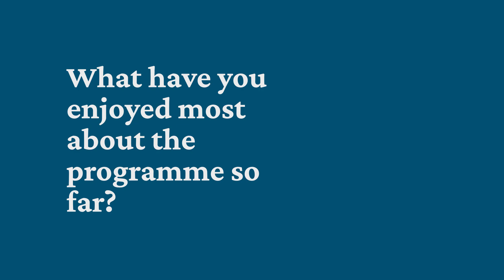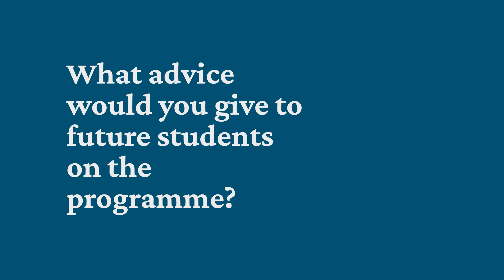Why I chose to study a masters in Cancer Biology and Precision Oncology online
Rachel is a student on the online Cancer Biology and Precision Oncology masters programme at The University of Edinburgh. This cutting-edge MSc programme launched in 2022. Since then, students from around the world have joined the programme to delve into molecular cancer research, personalised treatments and diagnostics. We spoke to Rachel about her experience, why she chose to study the programme, what interests her about cancer research, and about the support she has received as an online student.

00:00 Introduction
00:10 Why did you choose to study this programme?
01:11 What have you enjoyed most about the programme so far?
01:54 What does a typical week look like on the programme?
02:51 How did you balance work and studying?
03:24 What advice would you give to future students on the programme?